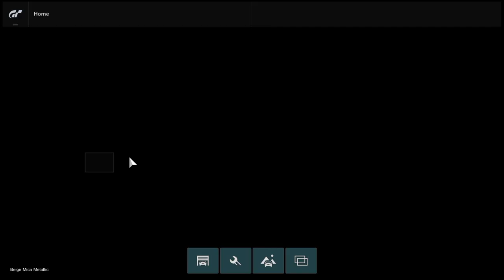Gran Turismo®SPORT_A110 '72